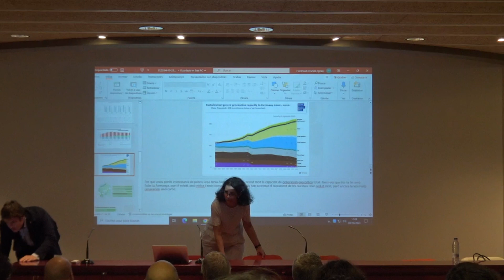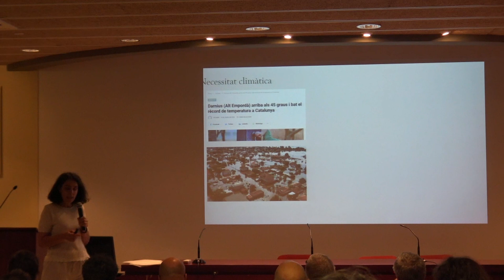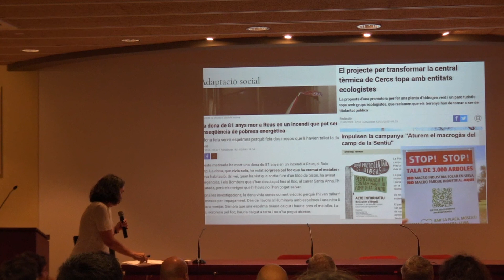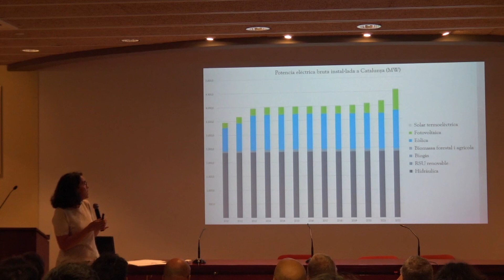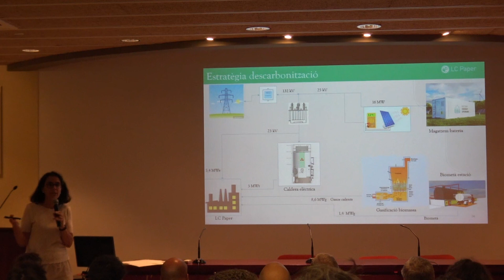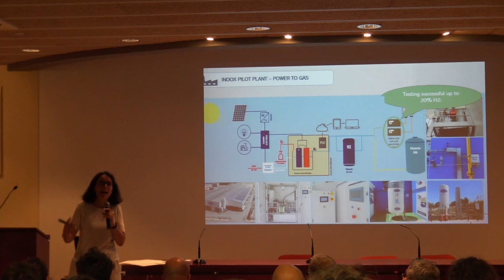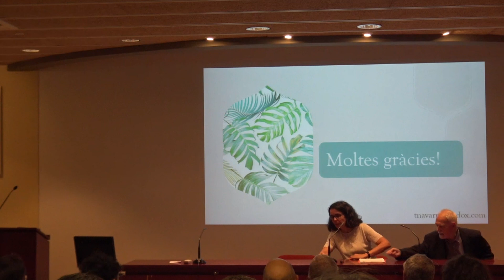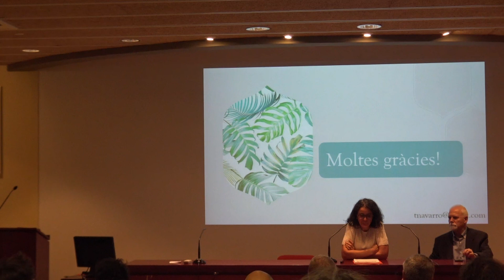Acte d'Inauguració del curs 23-24. EUSS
Avui s’ha celebrat l'Acte d'Inauguració del curs acadèmic 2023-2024. La lliçó inaugural "Enginyeria per frenar el canvi climàtic" ha estat impartida per la Sra. Teresa Navarro, enginyera industrial, Màster en Economia i Gestió de l'Empresa i Màster en Supply Chain Management i actualment responsable de desenvolupament de negoci d'hidrogen a Indox Energy Systems.